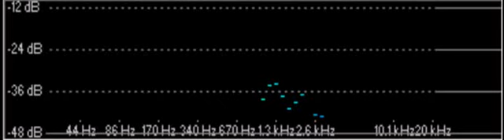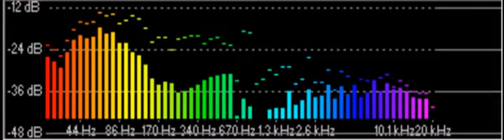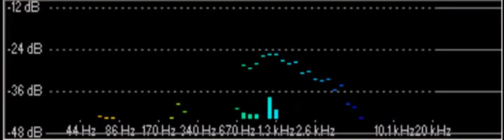Nanoo - Rum Rum Yum Yum (Original Mix)